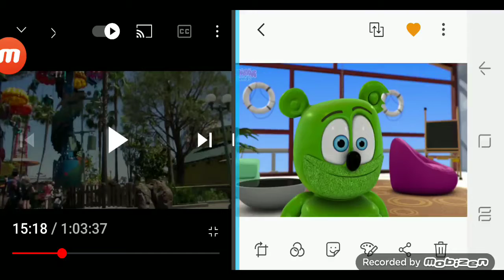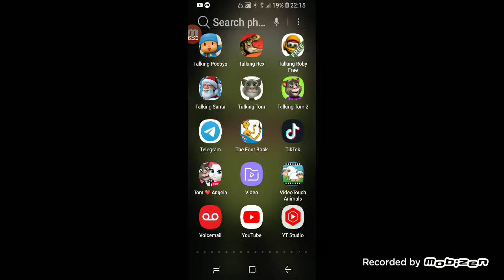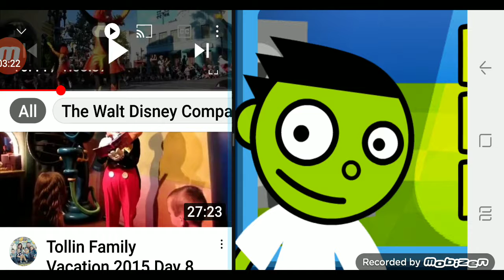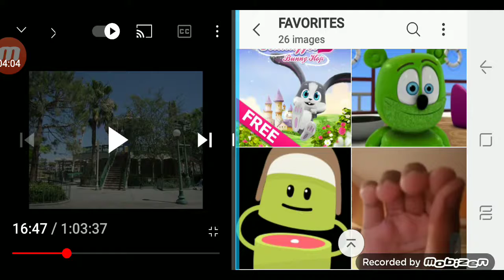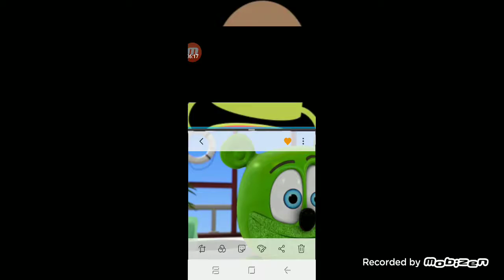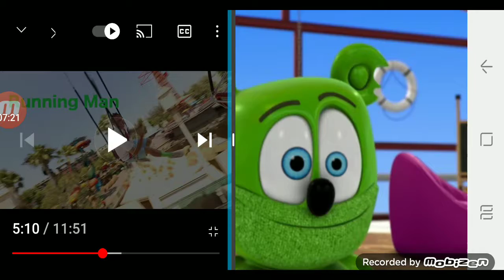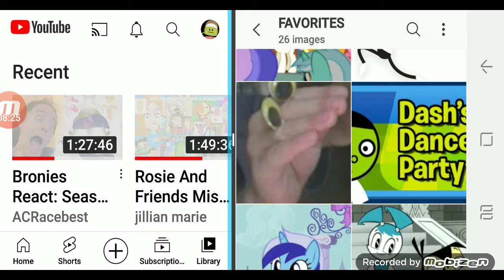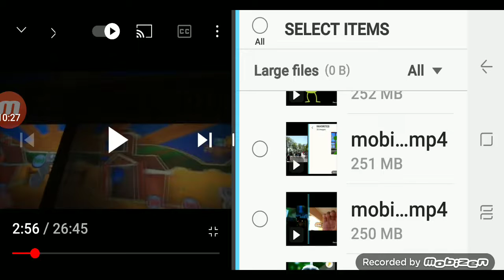Talking Gina in Disneyland